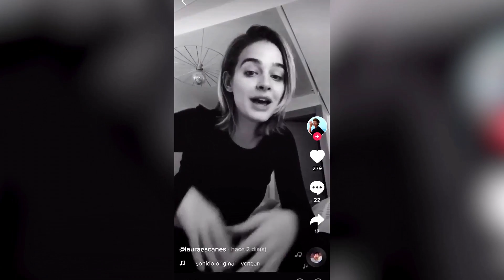El entretenimiento de Laura Escanes durante el confinamiento